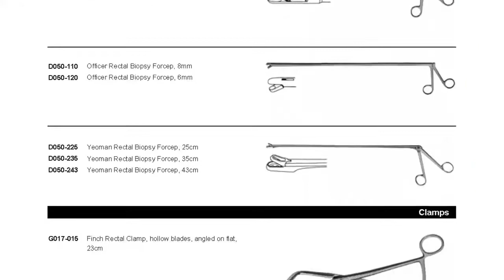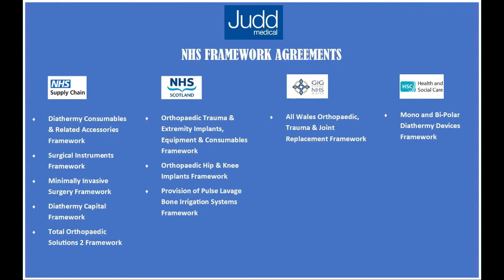Proctology Instrument Catalogue | Judd Medical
Replace your Proctology Instruments with high quality, reusable instrumentation.
Browse through our catalogue for:

Lloyd Davis, Lockhart, Barron, Sims, Kelly, Naunton & more…

- Clamps
- Forceps
- Ligatures
- Proctoscopes
- Rectal Specula
- Retractors and more